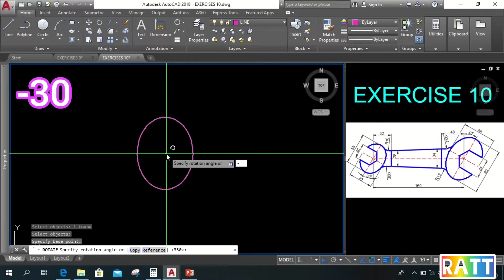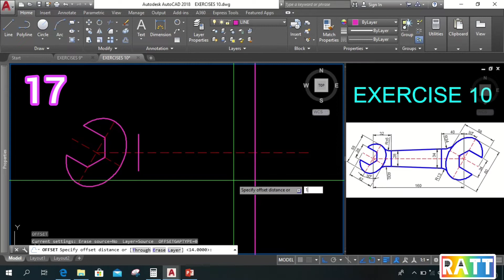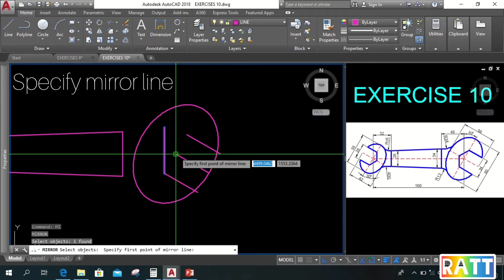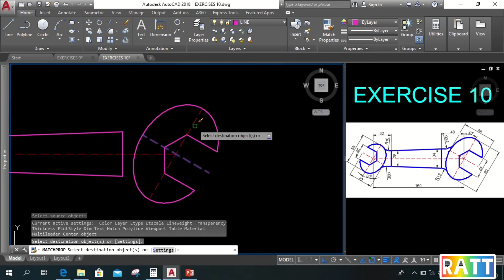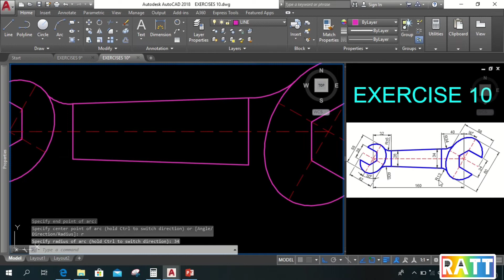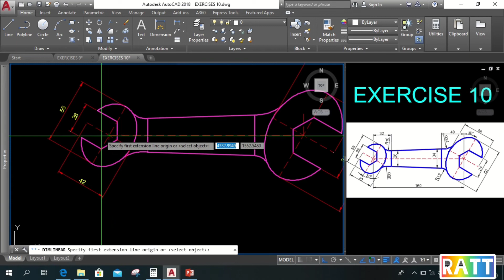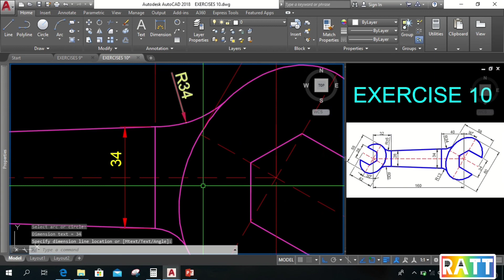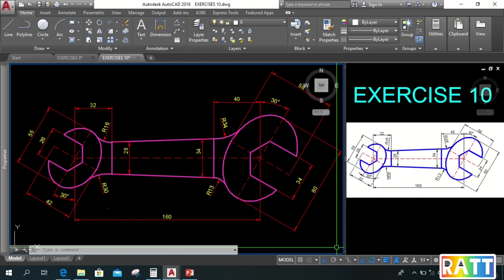AUTOCAD 2D EXERCISE 10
This 2D Exercise is the application of our previous lesson on AutoCAD Basic Commands. Understanding and familiarizing the AutoCAD Basic Commands will help you learn it better and faster. So, I explained this exercise in a very understandable way. After watching this exercise, I highly recommend that you try to draw it also on your own. Best of luck on your CAD learnings!